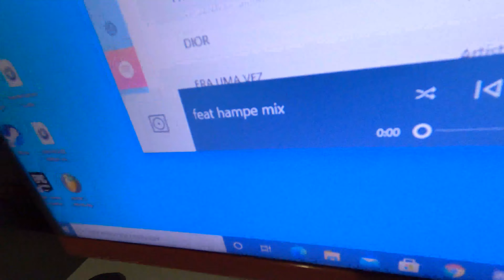gravando meu FEAT com HAMPESCO!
página do meu primo que manja de edição kkk